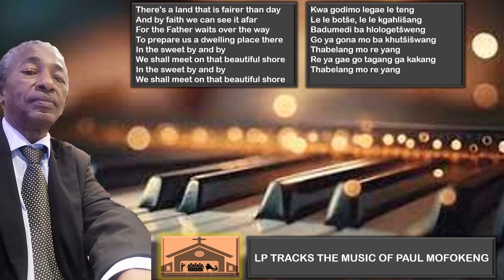There's a land that is fairer than day, Kwa godimo legae le teng - Paul Mofokeng.